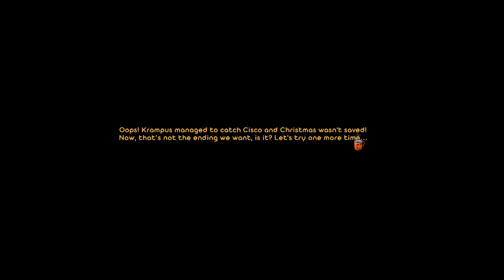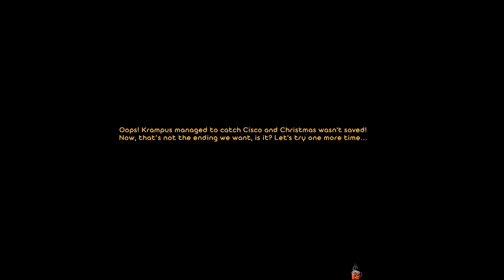Every Time I Died: Watch Over Christmas (Alternate Endings)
The four possible ways to get game over in Watch Over Christmas